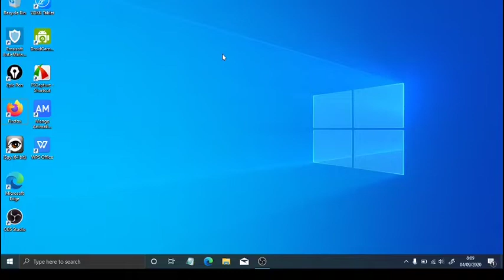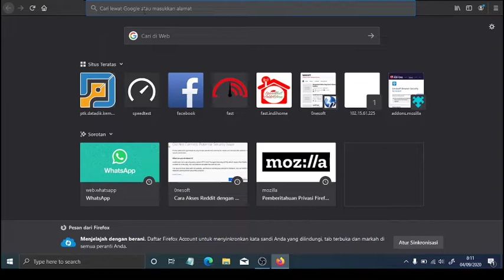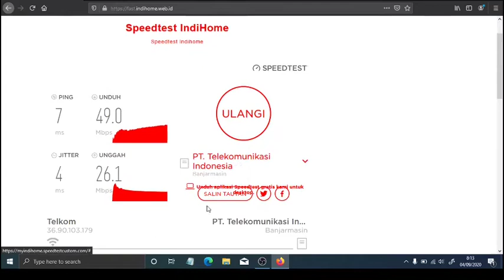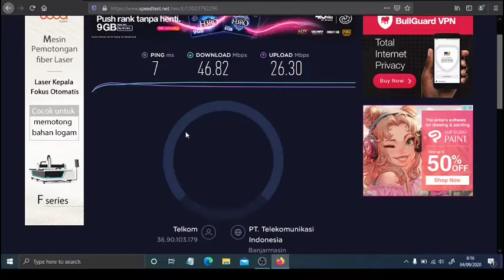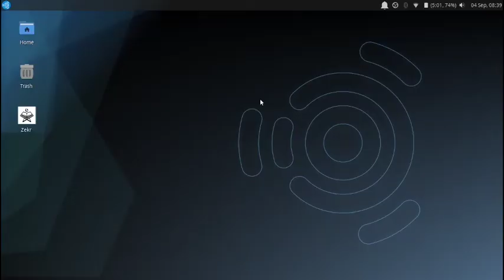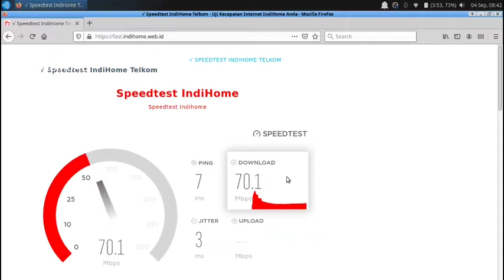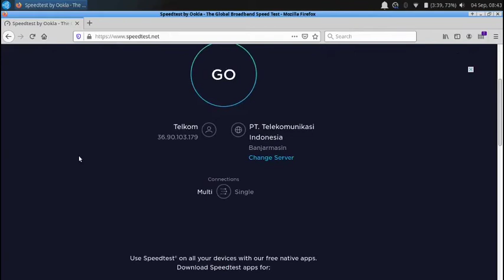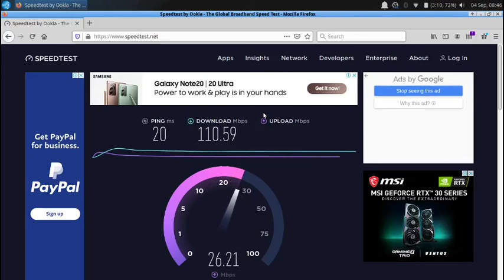Uji Kecepatan Internet Modem Indihome, Windows 10 vs Ubuntu 20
Uji kecepatan internet modem indihome Huawei, paket internet indihome 100mbps di laptop Acer A514 series dengan OS
1. Windows 10 versi 2004
2. Ubuntu 20 versi 20.04.1

sebanyak 3x